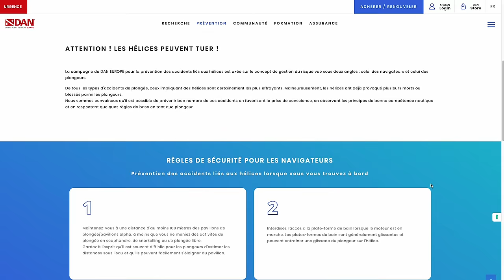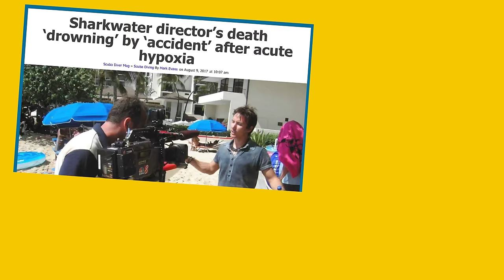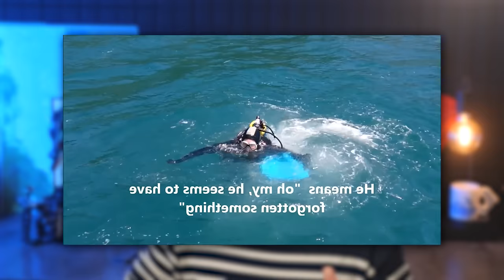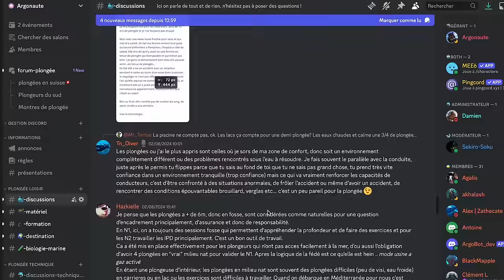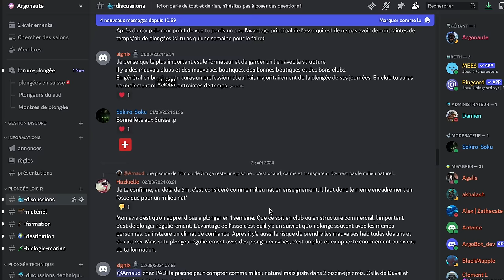Comment Éviter ces 10 Danger en plongée sous-marine !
Conseils Plongée sous-marine
Connaissez vous les dangers à la surface souvent oublié par vos moniteurs ?

Aujourd'hui je vais partager avec vous 10 situations critiques en plongées et quelques conseils pour vous expliquer comment les éviter.

Cette vidéo fait partit de ma série de vidéo sur les conseils plongées destiné aux plongeurs débutant ou aux formateurs souhaitant partager leurs avis !

Si vous appliquez tous mes conseils plongées, vous pourrez éviter plusieurs de vosu retrouver un jours dans une situation critique !

A très vite pour plus de vidéos plongées !

00:00 Introduction
02:07 Danger numéro 1
03:31 Collision en Plongée
05:25 Flottabilité en Plongée
07:15 Opération de pont
08:29 L'échelle de plongée
09:37 Birefing de plongée
10:03 Approche du bateau
12:26 Equipement de plongée
13:41 Controle Pré Plongée